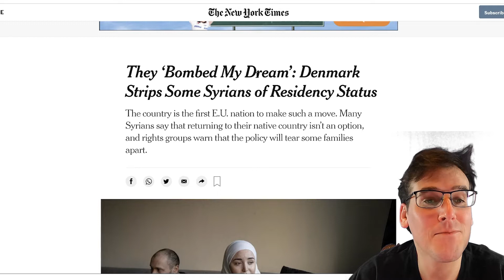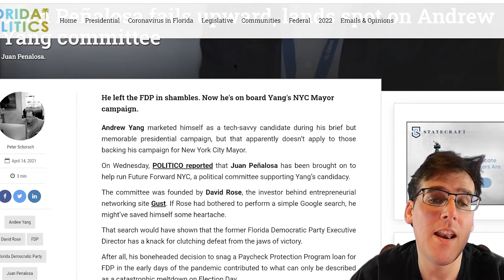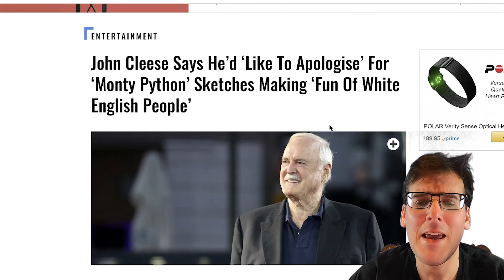DailyNews - Denmark sending refugees back, Maryland trooper shoots 16 yo, Daunte Wright update +MORE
Denmark sending Syrian refugees back to Syria, Maryland trooper shoots 16 year old, Protesters gather at Brooklyn Center police station hours after ex-officer is charged in the death of Daunte Wright, Juan Peñalosa fails upward, Idris Elba’s Luther ‘doesn’t feel authentic’ as a Black lead, says BBC diversity chief, John Cleese Says He’d ‘Like To Apologise’ For ‘Monty Python’ Sketches Making ‘Fun Of White English People’

This is your DailyNews​ without the libtard​ propaganda.